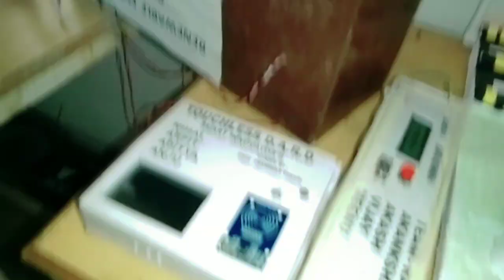August 30, 2022